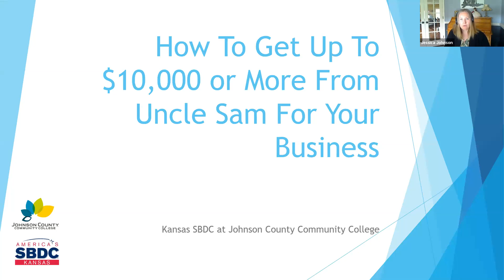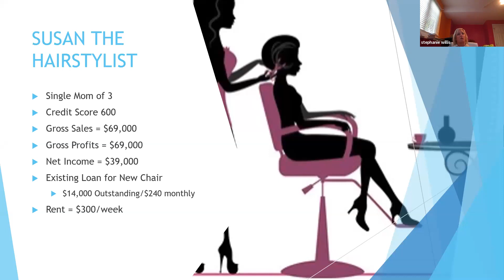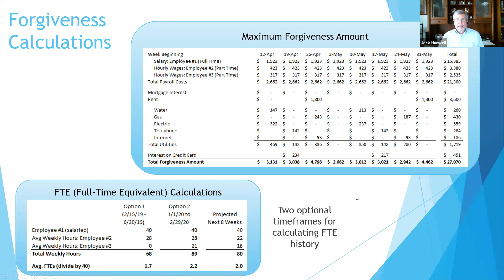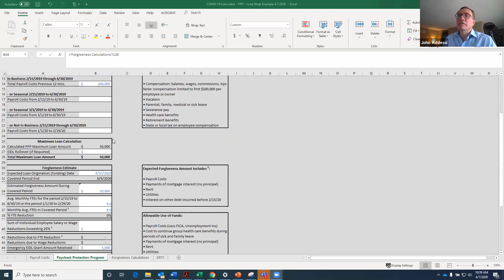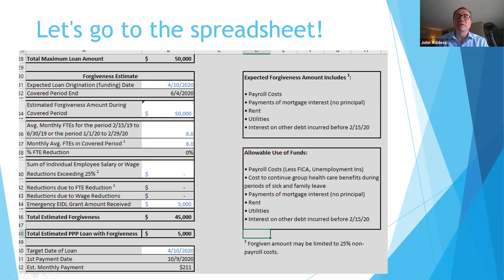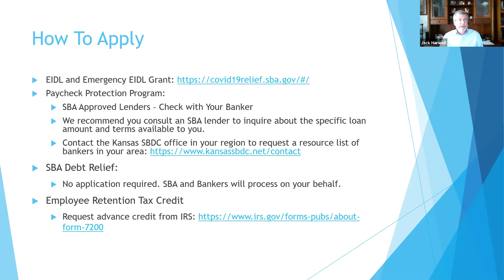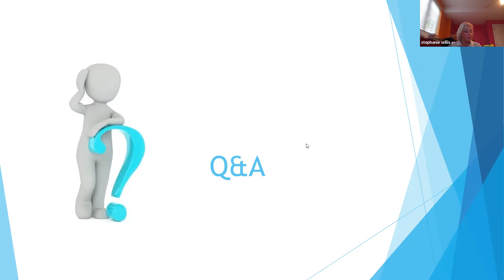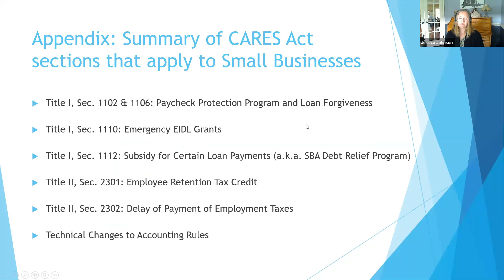How To Get Up To $10,000 or More From Uncle Sam For Your Business (4/7/20)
Overview of the Coronavirus Aid, Relief, and Economic Security Act (4/7/2020)